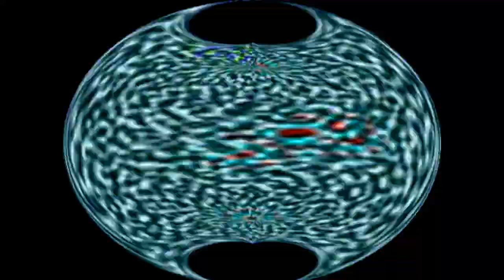Klasky Csupo VideoEditBot Random Effects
Introducing the new technique, videoeditbot. He does datamoshing, effects, earrape and more...

App used:
PowerDirector (Android)
Picture Extractor (Android)
VideoEditBot (Twitter/Discord)

For more social networks, go to my profile and click to my "About" page!